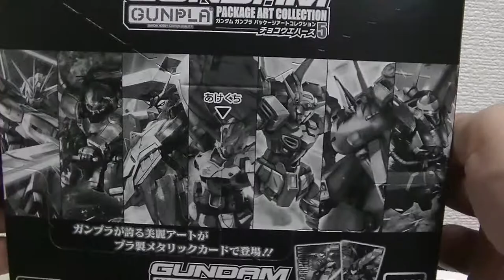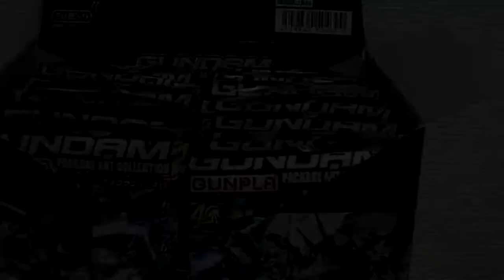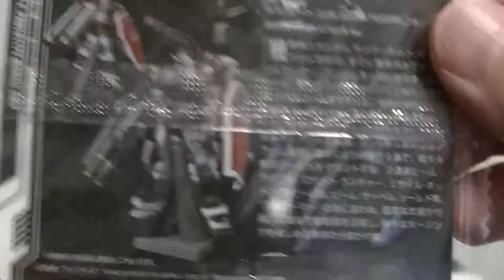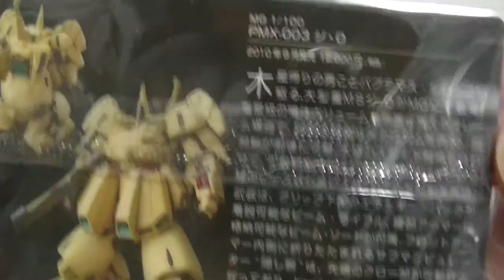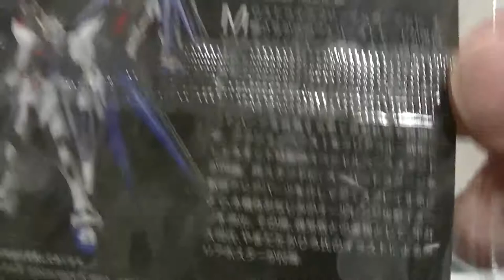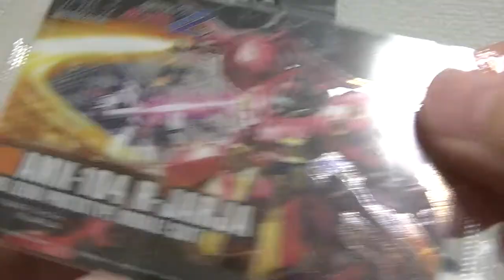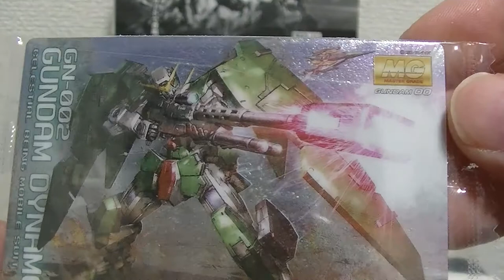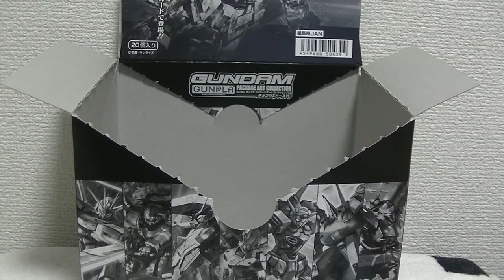ガンダム ガンプラパッケージアートコレクション第６弾を一箱２０枚開封しました！ レアは出る！？ gundam gunpla package art collection